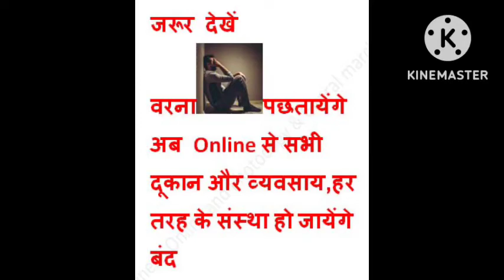🔥🔥all in one 🔥🔥online 🔥 education🔥🔥बेरोजगारी🔥